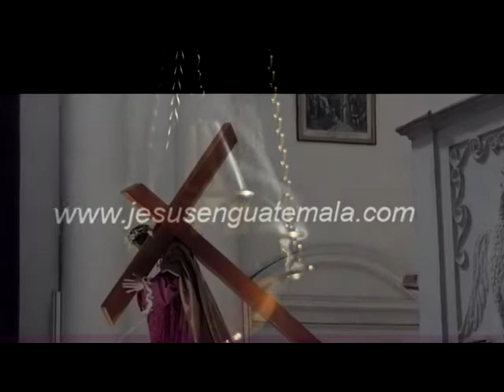Procesión de Velación, Jesús del Consuelo, primer Domingo de Cuaresma